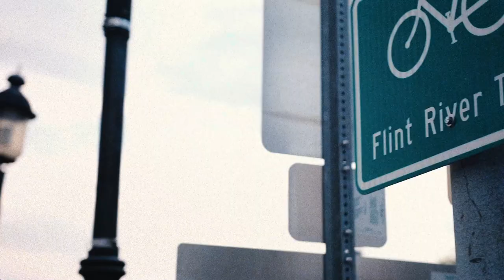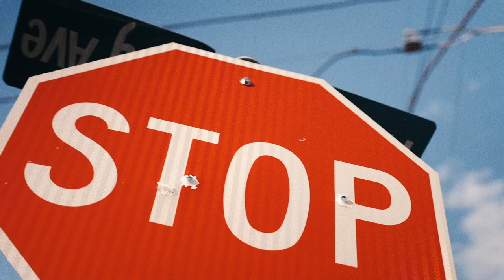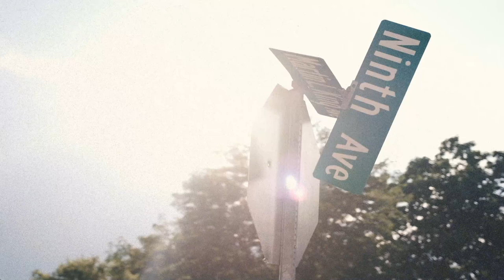Mark Ant & Selah Zeus - Tony (Official Video)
Don Talk: The Making of a Don

"Tony"

Director: Diego (@directedbydiego)
Producer: Selah Zeus (@selahzeus)